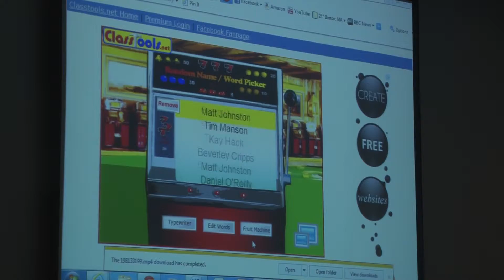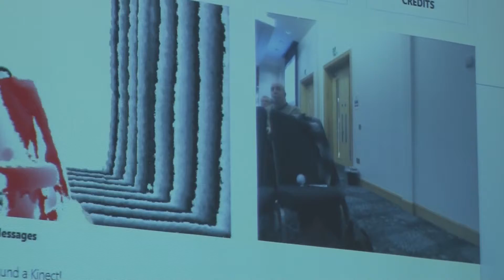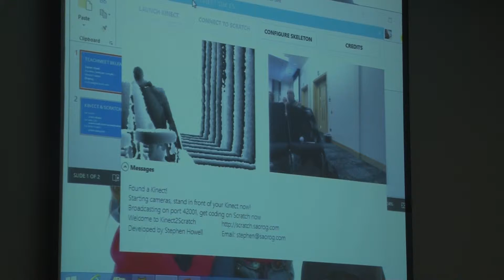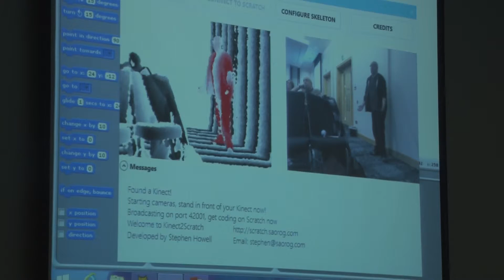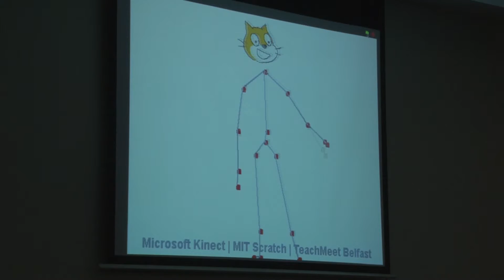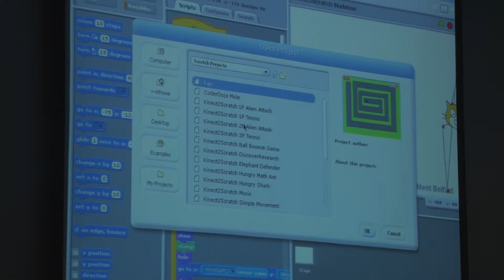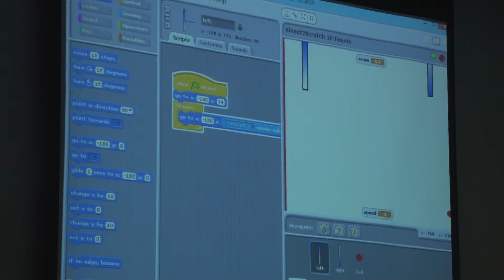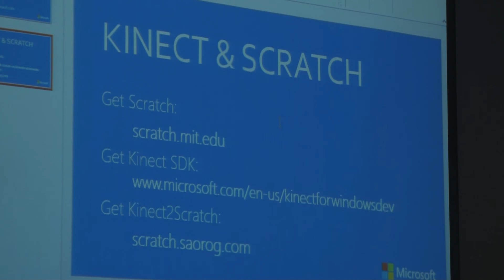tmbelfast - TeachMeet Belfast 2013: Presenter 1: Stephen Howell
Stephen Howell (@saorog) discusses how Microsoft Kinect and Scratch software work effectively in the classroom.

Recorded at TeachMeet Belfast, 18 October 2013, Riddel Hall, Belfast.